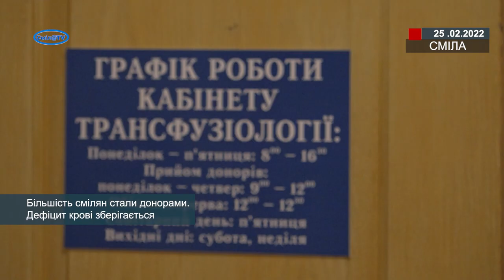Більшість смілян стали донорами Дефіцит крові зберігається